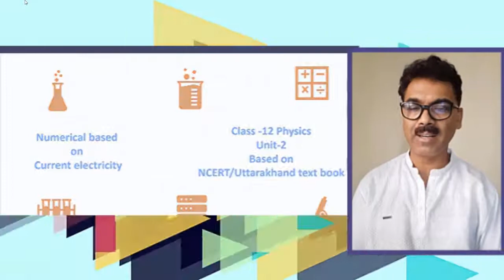Current Electricity Numerical part 1